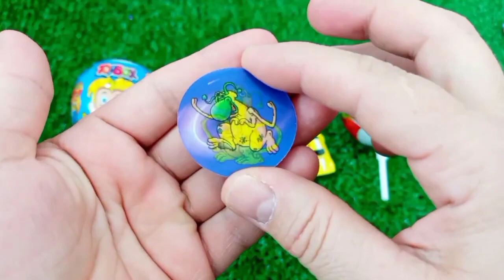Satisfying, Candy Unboxing video, Asmr Lollipops and Sweets ASMR Opening - Yummy Rainbow Lollipop